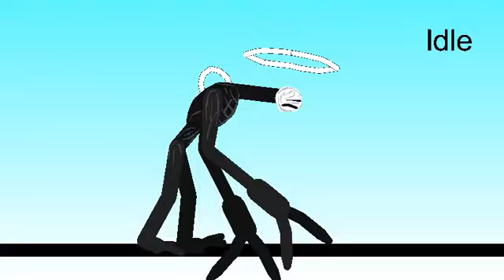What if it awakens was in fnf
Next is: you decide